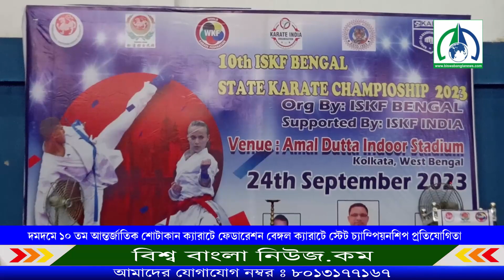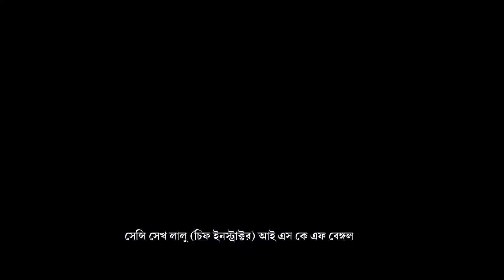দমদমে ১০ তম আন্তর্জাতিক শোটাকান ক্যারাটে ফেডারেশন বেঙ্গল ক্যারাটে স্টেট চ্যাম্পিয়নশিপ প্রতিযোগিতা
দমদমে ১০ তম আন্তর্জাতিক শোটাকান ক্যারাটে ফেডারেশন বেঙ্গল ক্যারাটে স্টেট চ্যাম্পিয়নশিপ প্রতিযোগিতা | Biswa Banga News